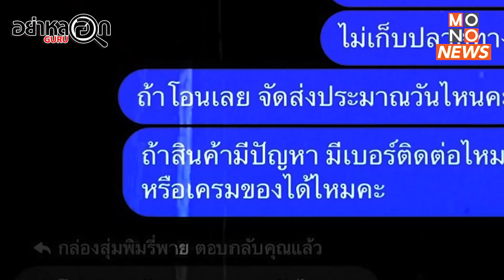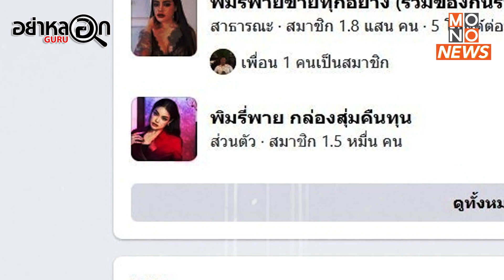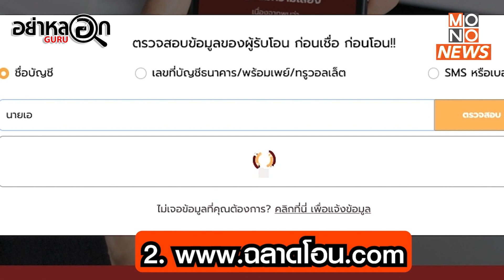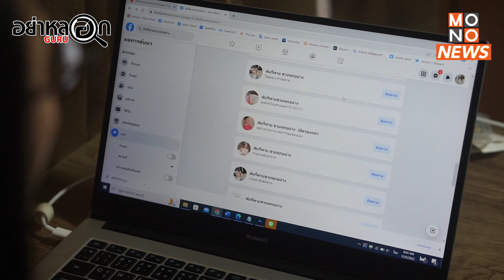กล่องสุ่ม..เสี่ยงโชคร้ายสูญเงิน | อย่าหลอกGURU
ซื้อกล่องสุ่มหลักร้อย หลักพัน อาจได้บ้าน รถยนต์ หรือสมาร์ทโฟน หนึ่งในกลยุทธ์การขายที่บรรดาแม่ค้าออนไลน์นำมาใช้ โดยเฉพาะเมื่อเหล่าบรรดาคนดังนำมาขายเอง อย่างเช่นกรณีล่าสุด ตำรวจ ปคบ. ลุยค้น 3 จุด ในพื้นที่ อยุธยา-ลพบุรี บุกจับ "นารา เครปกะเทย" ผู้ต้องหาตามหมายศาลอาญา ข้อหา “โฆษณาหรือสนับสนุนให้มีการกระทำผิดกฎหมาย, ฉ้อโกงประชาชน, ทุจริตหรือหลอกลวงโดยการนำเข้าสู่ระบบคอมพิวเตอร์ซึ่งข้อมูลอันเป็นเท็จ, กู้ยืมเงินที่เป็นการฉ้อโกงประชาชน" กรณีไลฟ์สดหลอกขายกล่องสุ่ม ซึ่งอยู่ระหว่างการนำตัวสอบปากคำพร้อมดำเนินคดี ผู้ต้องหาตามหมายจับศาลอาญา ที่ 751/2566 ลงวันที่ 20 มี.ค. 2566

สำหรับการจับกุมในครั้งนี้ สืบเนื่องจากก่อนหน้าได้มีผู้เสียหายจำนวนมาก เข้าร้องเรียนกับพนักงานสอบสวน กก.1 บก.ปคบ. ว่านายอนิวัต หรือ 'นารา เครปกะเทย' เน็ตไอดอลชื่อดัง มีพฤติการณ์ไลฟ์สดหลอกขายกล่องสุ่มอ้างว่าหากซื้อกล่องสุ่มในราคา 10,000 บาทจะได้รับทองคำ 2 สลึง รวมถึงเงิน 6,000 บาท  และหากซื้อกล่องสุ่มในราคา 50,000 บาท จะได้รับทองคำ 3 บาท เงินสด 2 หมื่น ถ้าลงทุน 100,000 บาท จะได้รับทองคำ 5บาท เงินสด 50,000 บาท แต่เมื่อผู้เสียหายโอนเงินซื้อกล่องสุ่มไปให้ นายอนิวัตกลับไม่มีการจัดส่งกล่องสุ่มให้ตามที่ตกลงกันไว้ เข้าข่ายหลอกลวงเอาเงิน

ตำรวจจึงจัดกำลังพื้นที่สืบหาเบาะแสพร้อมรวบรวมพยานหลักฐาน จนนำไปสู่การออกหมายจับและนำมาสู่การจับกุมตัวได้ดังกล่าว ซึ่งขณะนี้เจ้าหน้าที่อยู่ระหว่างการนำตัวมาสอบปากคำพร้อมดำเนินคดียัง กก.1 บก.ปคบ.